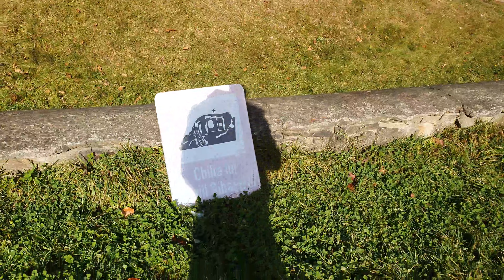Chilia lui Daniil Sihastru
Salutare YouTube! Salutare prieteni!
Astăzi vă prezint locul în care trăit timp de douăzeci de ani duhovnicul și sfătuitorul lui Ștefan cel Mare și Sfânt!

Vor mai urma și alte locuri încărcate de istoria neamului românesc!

Stați cu mine pentru că nici nu știți ce pierdeți!